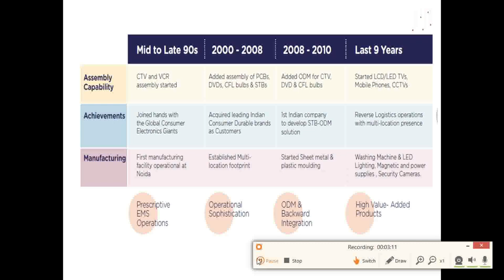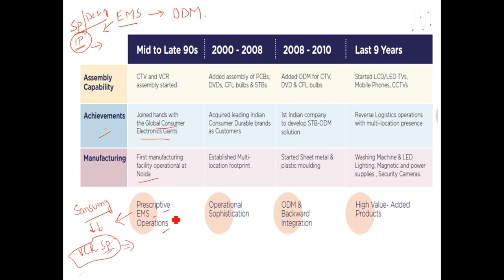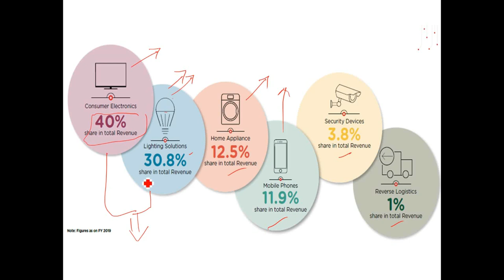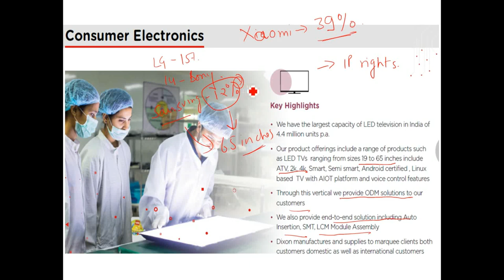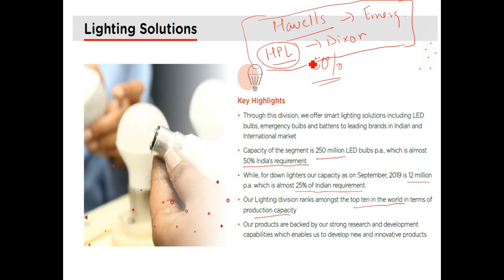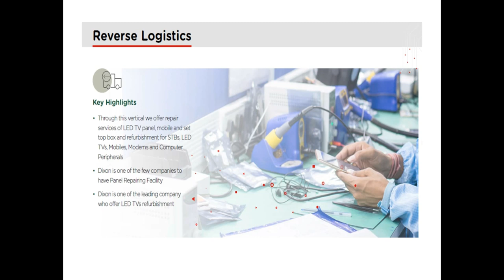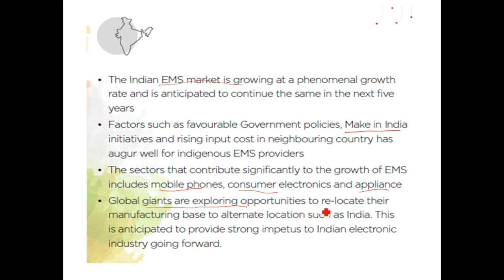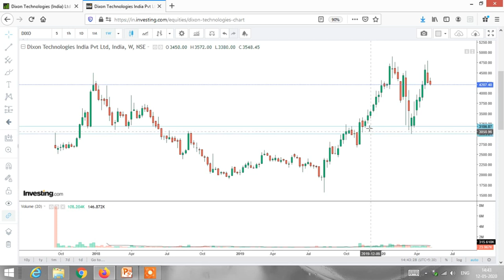DIXON TECHNOLOGIES ANALYSIS | Dixon Technologies manufacture mobiles for Samsung & ROUTERS for JIO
Dixon Technologies said on Friday it has entered into an agreement with Samsung India Electronics for manufacturing mobile feature phones.

Dixon will manufacture these phones from its new facility spread across 2.24 lakh square feet here.

"Samsung is one of the most valuable technology brands in the world and a leading mobile phone brand as it has been constantly serving with innovative solutions to customers across all segments," said Sunil Vachani, Executive Chairman of Dixon .